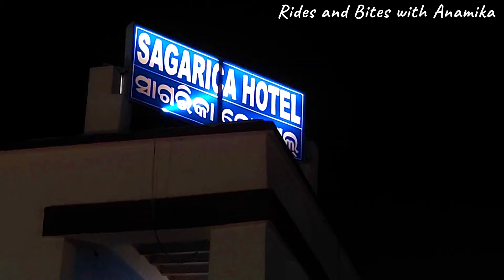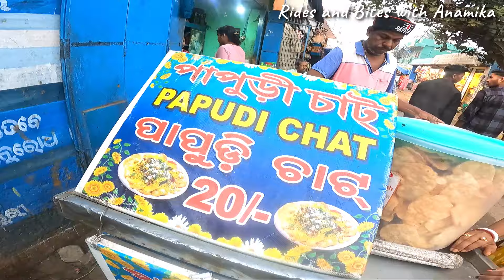Puri Street Food | Puri Famous Food | Puri Tour Plan | Puri Local Food | Puri Food Vlog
FOOD STALL LOCATIONS FROM THIS VLOG
(Nearest locations provided as these shops has no existence in GOOGLE MAP )